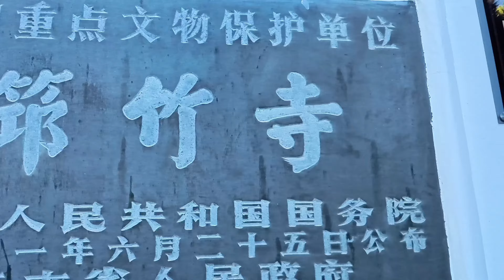insta 360 AcePro 筇竹寺廟宇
小編帶著AcePro到處趴趴走～今天來到雲南昆明的筇竹寺廟宇